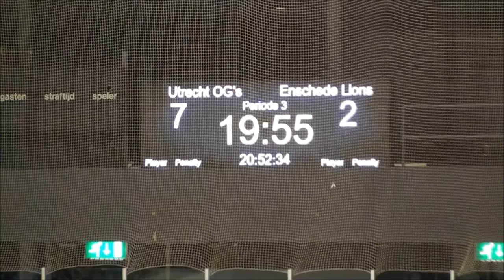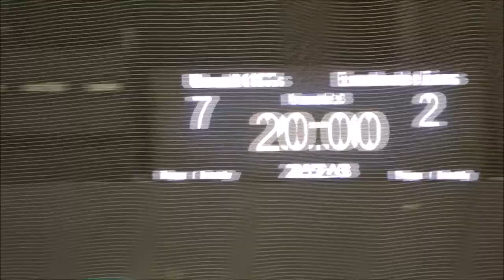Utrechts OG's - Enschede Lions 7-2 (2017-10-08)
Wedstrijd Derde Divisie